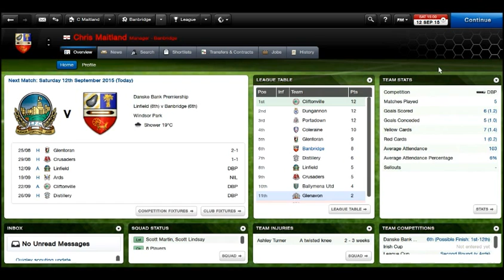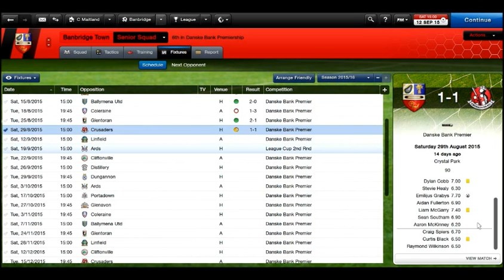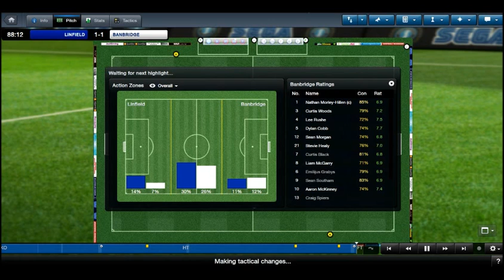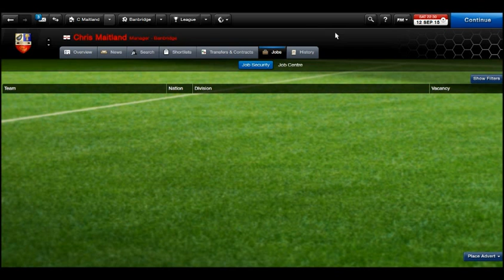Let's Play Football Manager 2013 #26: We Go Again!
It's been a shaky but stronger start than expected to the Premier League campaign. I believe not altering the squad too much is giving us an advantage over other teams who have bought loads of new signings!

This time we travel to N.Ireland's most successful team, Linfield. So definitely a big challenge!